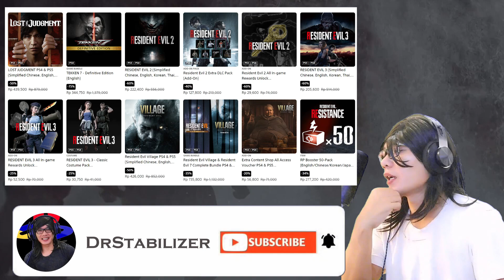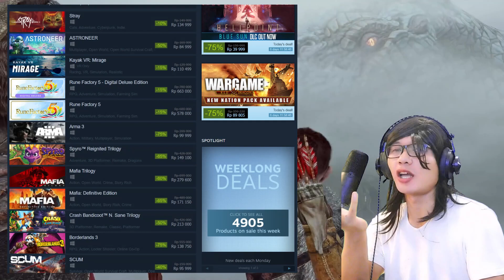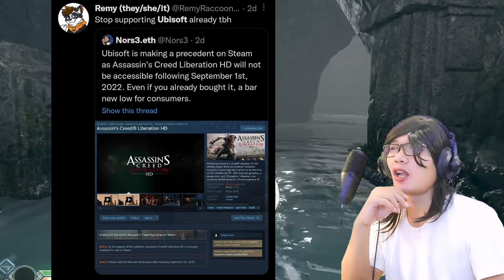PROBLEM SERIUS GAME JAMAN NOW KALIAN HARUS WASPADA MASALAH INI - TERUTAMA GAME AAA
Video tentang game jaman sekarang terutama game game perusahaan besar atau bisa di bilang game AAA.

Apalagi store atau pun game online yang digital sejarang seperti se enaknya memperhentikan game game yang sudah di keluarkan, jadi kasihan sekali jika ada temen temen yang sudah membeli game dan ending endingnya hilang tanpa jejak.

Setelah langkah nintendo, langkah sony, sekarang yang mengikuti adalah perusahaan game besar yaitu ubisoft. ampon ndro.

Semoga saja kedepannya ada solusi mengatasi problem game jaman now di video ini, dan mari berharap antara pembuat game dan kosumen bisa saling menguntungkan.

Terima Kasih.